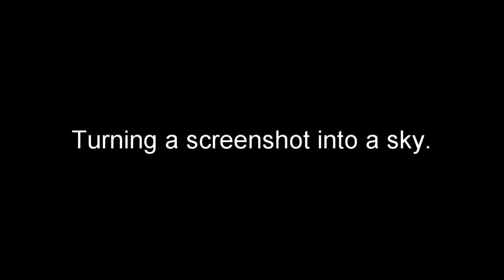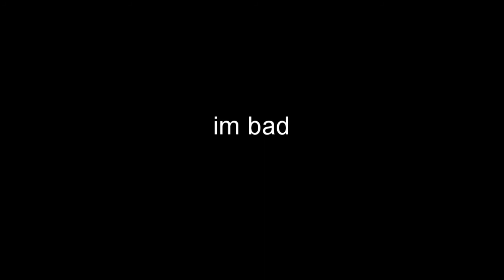Turning a screenshot into a sky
sry that the video is really low quality, obs was stuttering alot while recording, pvp was bad because i was getting higher ms than usual, and some of the music tracks bugged out when I changed the volume I think, no clue why. And my editing software was also lagging really hard, but in my opinion it turned out decently well considering all this.